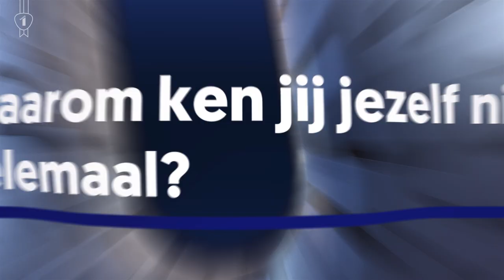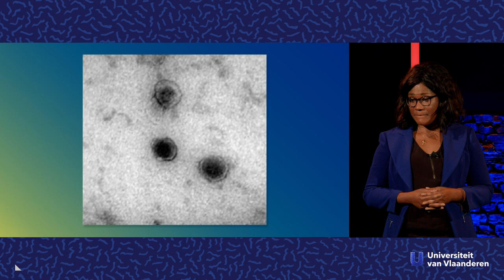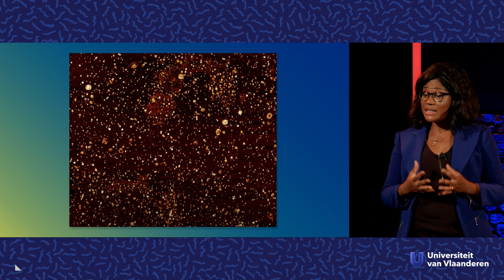Waarom ken jij jezelf niet helemaal?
Wist je dat er tussen onze cellen een heel communicatienetwerk bestaat? En nee, niet gewoon "zenuwen", maar celblaasjes laten onze cellen met elkaar communiceren, onderdelen uitwisselen of zelfs het afval buitenzetten. Hoe we die celblaasjes dan ook kunnen gebruiken om ons beter te wapenen tegen ziektes, komt medisch onderzoeker Joy Irobi (UHasselt) ons vertellen.